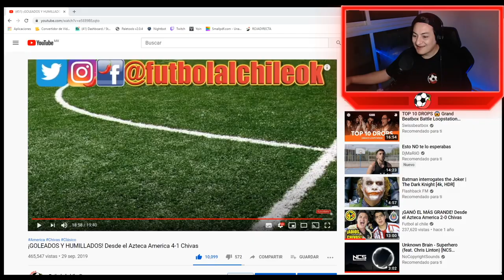America 4-1 Chivas Reacciones al Clásico del 2019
Reacciones America vs Chivas, en ésta edición del clásico nacional, America goleó 4-1 a Chivas y les traigo mi reacción a ése video.

Subs: 20,682